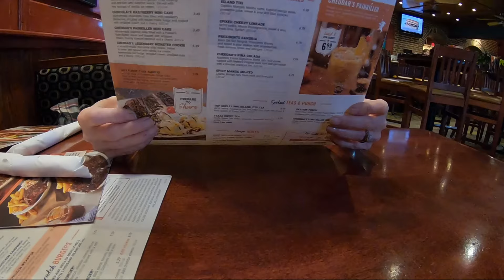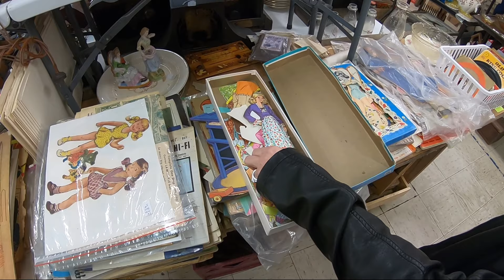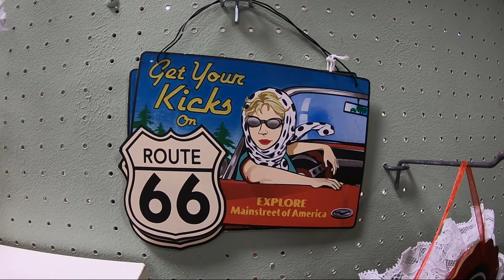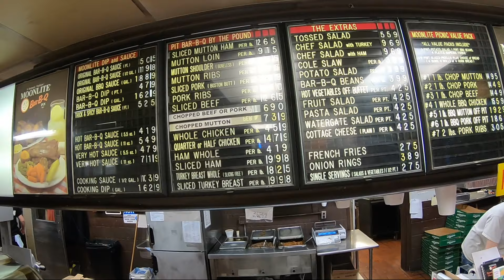Favorites Restaurants Flea Markets Owensboro Ky. Moonlite BBQ ,Cheddar's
Today, we hit some of our favorite spots and had an All Day Eating & Shopping Day in Owensboro. First Meal of the Day was Cheddar's Scratch Kitchen. The next stop was Hobby Lobby. After that, we went to Consumer Mall, Ernie D's and Peddlers Mall. Stopped by Moonlite BBQ to pick up our dinner for Sunday. Couldn't go past GD Ritzy's without getting Burgers and Fries before heading home.